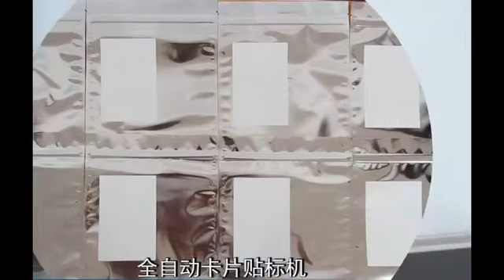Bag separating and labeling machine